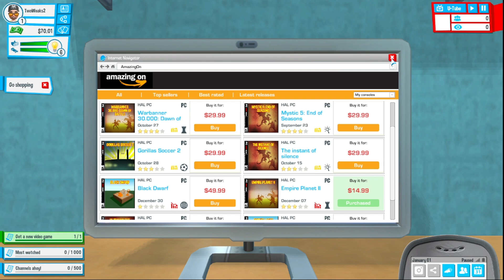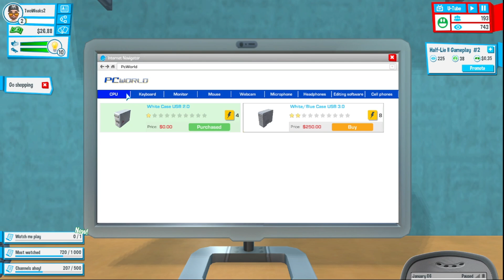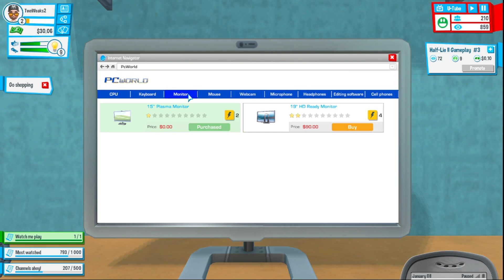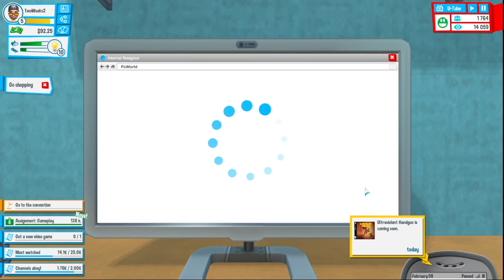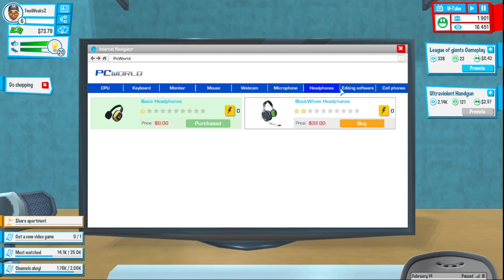I BECAME A YOUTUBER (YOUTUBERS LIFE)